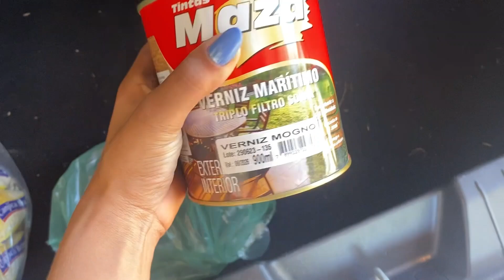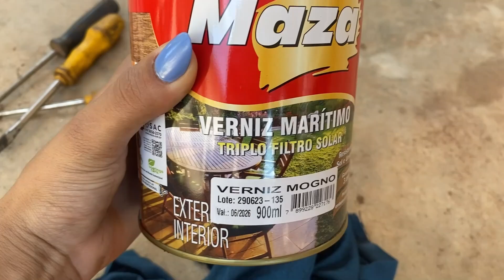MINI REFORMA NO APARTAMENTO INTEIRO!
MINI REFORMA NO APARTAMENTO INTEIRO! Neste faço um diário de uma reforma sozinha no apartamento inteiro, dicas, valores e muito mais, acompanha tudo e venha se aventurar comigo.

VIDEO NOVO TODA TERÇA-FEIRA E SEXTA-FEIRA AS 18HRS.